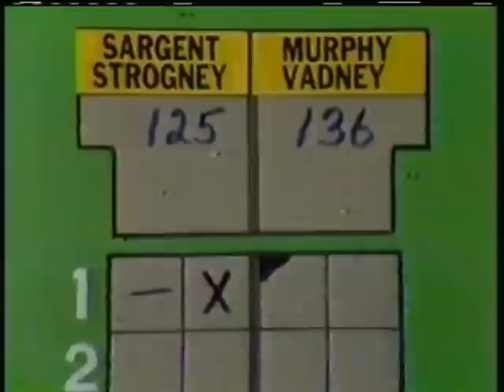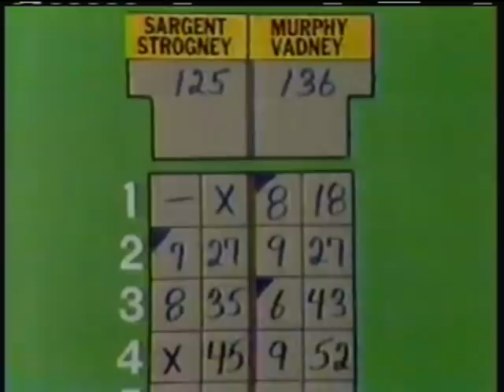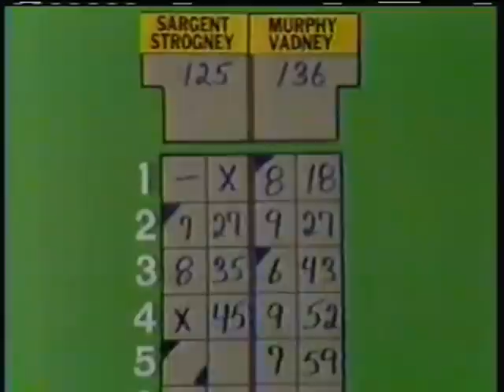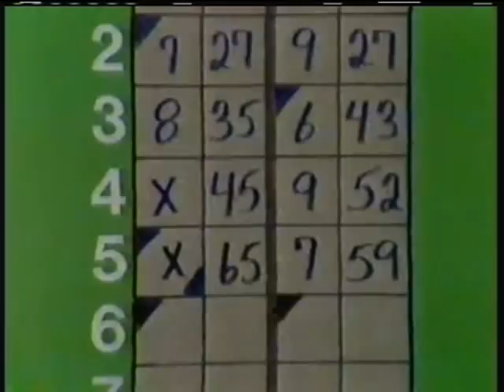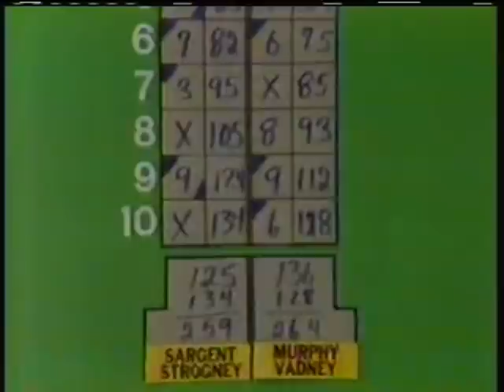Candlepin Doubles - Mike Sargent/Spike Strogney vs. Dan Murphy/Steve Vadney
Quick heads up, there's some fast light flickering during some parts of the first string (mainly near the end of it). Here's a great Candlepin Doubles show from 1986 (don't know the exact date), featuring Mike Sargent and Spike Strogney taking on Dan Murphy & Steve Vadney in a match that went down right to the final frames for this one.

Thanks to Steve Vadney for this show, hope you enjoy, and R.I.P. Mike Sargent.